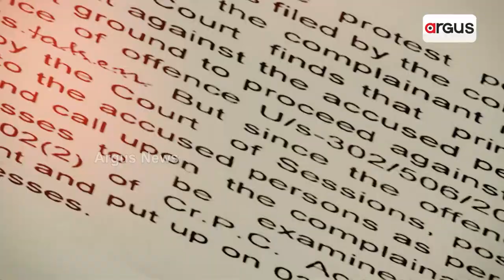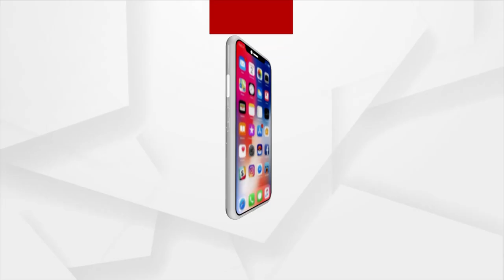Conspiratorial Collector | Argus News